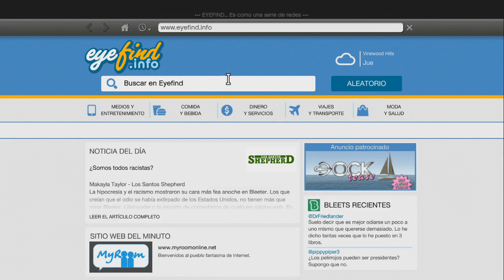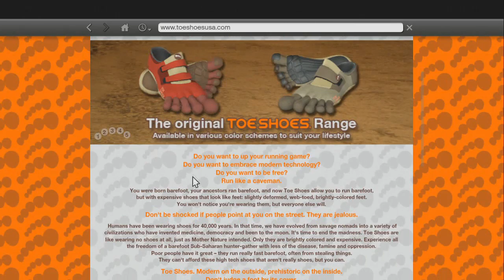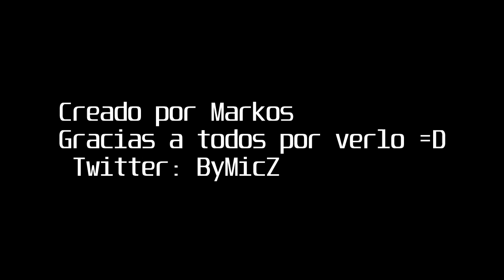Misterios y Mitos GTA V | "En Busca del BigFoot" ¿Existe? -Easter egg | Expediente x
Salimos a investigar por las montañas en una noche de tormenta a ver si vemos algo... un video muy curioso y donde soy pistas si existe o no el Bigfoot espero que os guste :D
si es asi un like se agradece mucho.

--Twitter "Recomendado para volverte Crazy xD